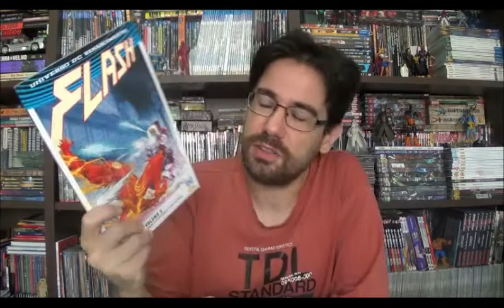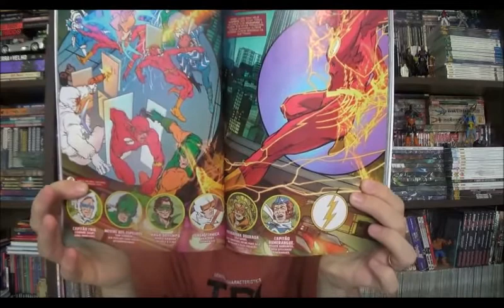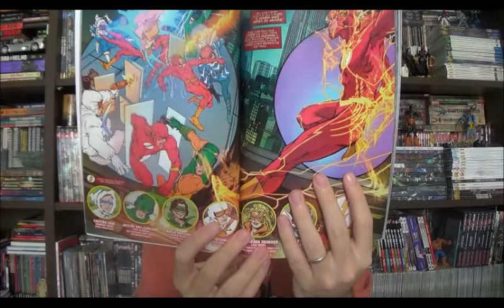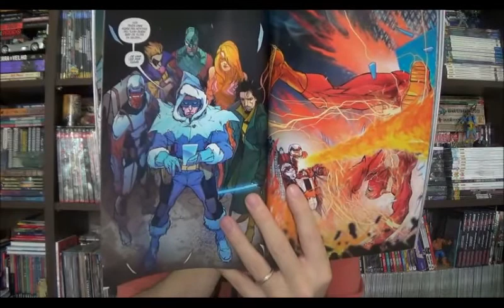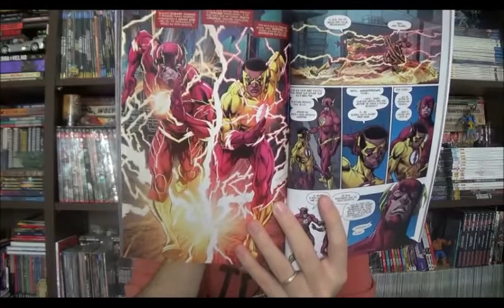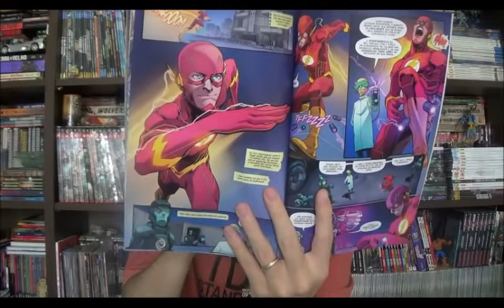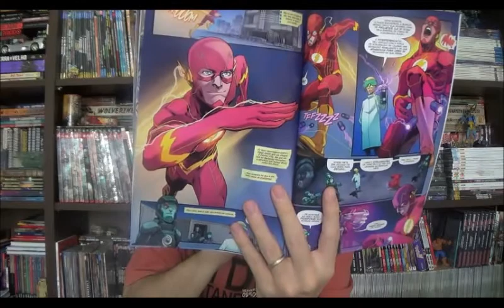Chapéu do Presto Especial - Flash: o retorno da galeria dos vilões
Bem-vindos a mais um Chapéu do Presto, no episódio de de hoje vou falar sobre o terceiro volume de Flash lançado pela Panini. Com roteiros de Joshua Williamson e arte de diversos artistas. Este encadernado reúne as edições 13 a 20 da quinzenal do personagem nos EUA e se passa antes do crossover com o Batman, O Bóton, que deve ser lançada ainda esse mês.

⚠ Link para compras na Amazon

Campinas - SP
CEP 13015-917